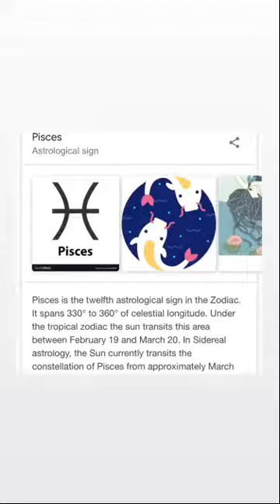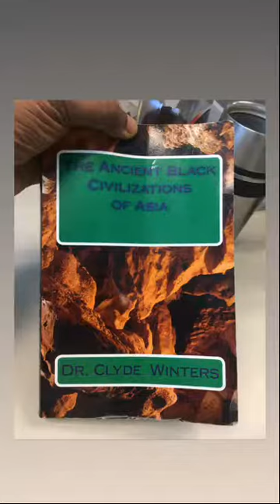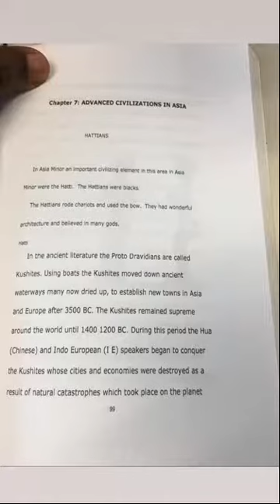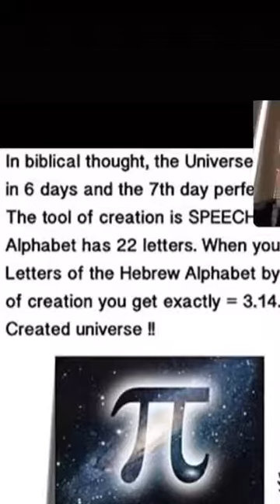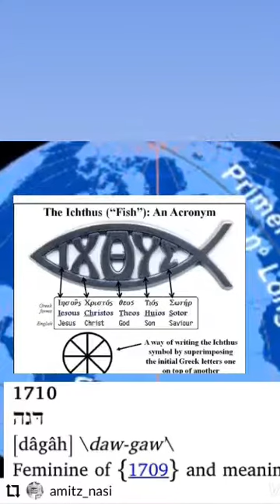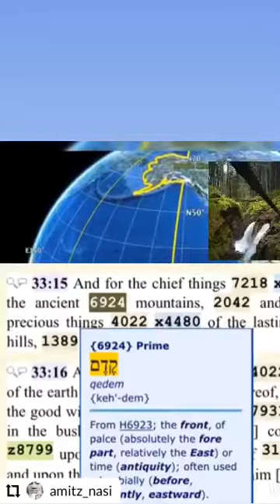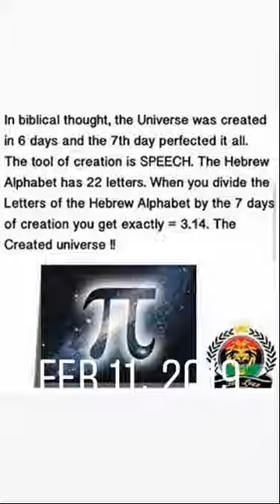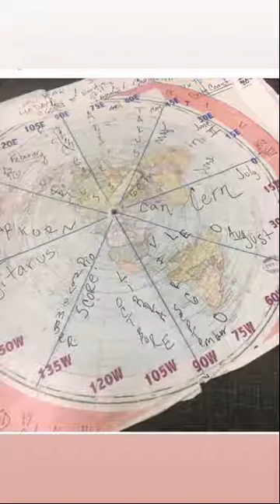February 20, 2019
Ezekiel 16 King James Version (KJV)

16 Again the word of the Lord came unto me, saying,

2 Son of man, cause Jerusalem to know her abominations,

3 And say, Thus saith the Lord God unto Jerusalem; Thy birth and thy nativity is of the land of Canaan; thy father was an Amorite, and thy mother an Hittite.

4 And as for thy nativity, in the day thou wast born thy navel was not cut, neither wast thou washed in water to supple thee; thou wast not salted at all, nor swaddled at all.

5 None eye pitied thee, to do any of these unto thee, to have compassion upon thee; but thou wast cast out in the open field, to the lothing of thy person, in the day that thou wast born.

6 And when I passed by thee, and saw thee polluted in thine own blood, I said unto thee when thou wast in thy blood, Live; yea, I said unto thee when thou wast in thy blood, Live.

7 I have caused thee to multiply as the bud of the field, and thou hast increased and waxen great, and thou art come to excellent ornaments: thy breasts are fashioned, and thine hair is grown, whereas thou wast naked and bare.

8 Now when I passed by thee, and looked upon thee, behold, thy time was the time of love; and I spread my skirt over thee, and covered thy nakedness: yea, I sware unto thee, and entered into a covenant with thee, saith the Lord God, and thou becamest mine.

9 Then washed I thee with water; yea, I throughly washed away thy blood from thee, and I anointed thee with oil.

10 I clothed thee also with broidered work, and shod thee with badgers' skin, and I girded thee about with fine linen, and I covered thee with silk.

11 I decked thee also with ornaments, and I put bracelets upon thy hands, and a chain on thy neck.

12 And I put a jewel on thy forehead, and earrings in thine ears, and a beautiful crown upon thine head.

13 Thus wast thou decked with gold and silver; and thy raiment was of fine linen, and silk, and broidered work; thou didst eat fine flour, and honey, and oil: and thou wast exceeding beautiful, and thou didst prosper into a kingdom.